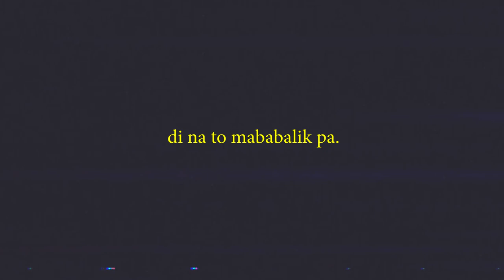$xt1ne - SIMULA (OFFICIAL MV) [TRACK 1 INTRO OF ALBUM]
S U B S C R I B E  N O W  I F  Y O U  W A N T

TRACK 1 FROM "HIGHSCHOOL DIARY ALBUM"

Mix/Mastered: $xt1ne
Artist: $xt1ne
SongWriter: $xt1ne
Video/Visual Editor: $xt1ne
Tv Visual by @light_bringer13
Shot/Directed by Kurt Tadeo